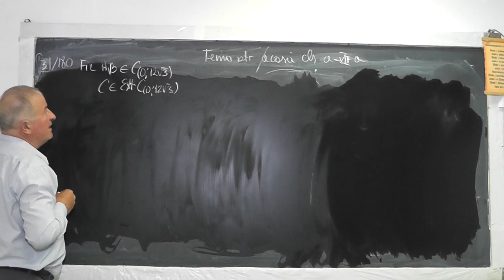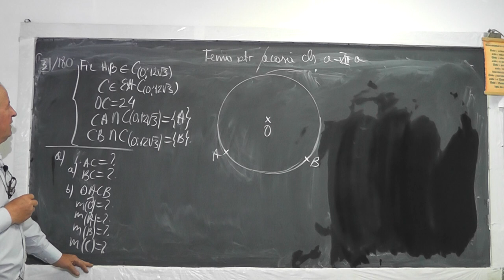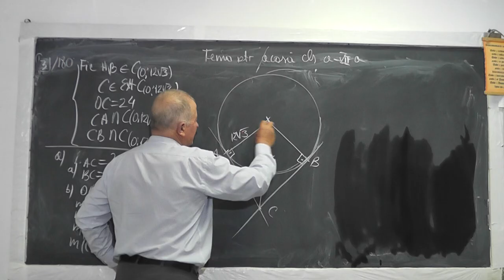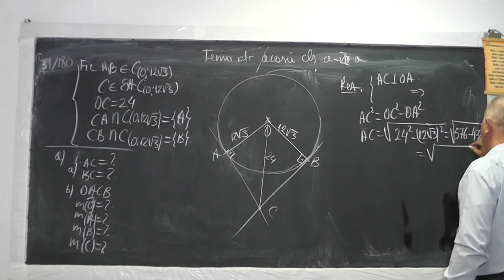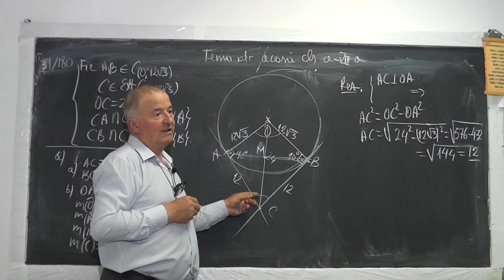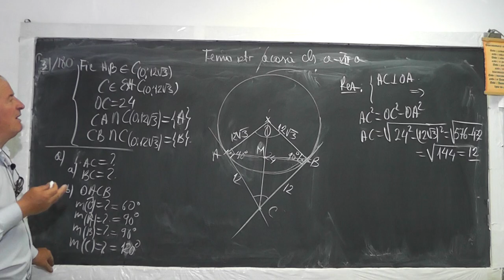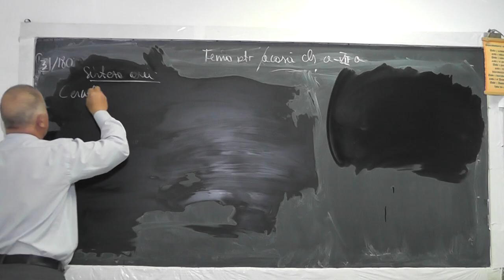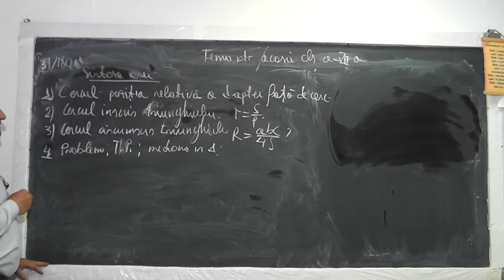2/2 981 Pozitia relativa a unei drepte fata de cerc Cercul inscris / circumscris unui triunghi Cls 7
Aceste lectii sunt sustinute de voi si daca va sunt utile, as aprecia un Like, Share, Comment - In aceasta lectie de matematica pe care o puteti vedea in direct si pe ne ocupam de tema pentru acasa la clasa a VII-a la geometrie. Din cuprins: Pozitia relativa a unei drepte fata de cerc, Cercul inscris intr-un triunghi, Cercul circumscris unui triunghi, Linii importante intr-un triunghi (mediana, mediatoare,inaltime,bisectoare), Teorema lui Pitagora.